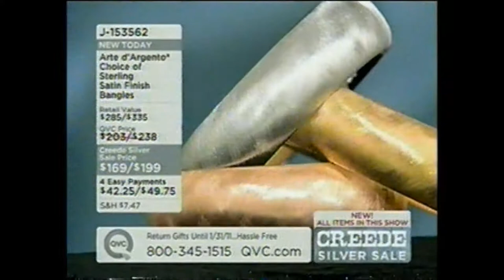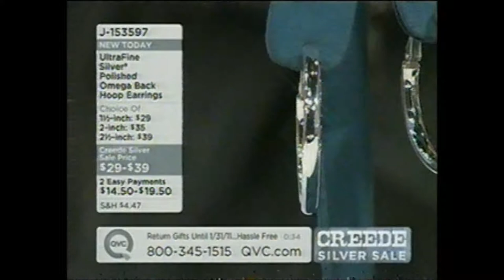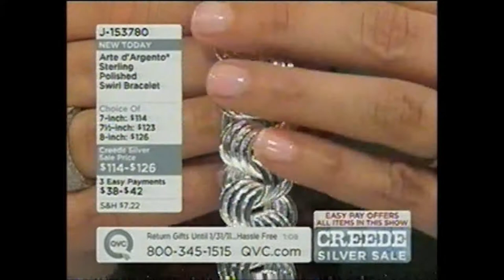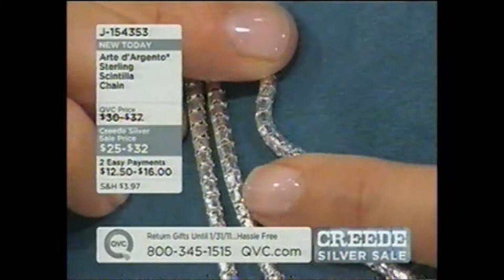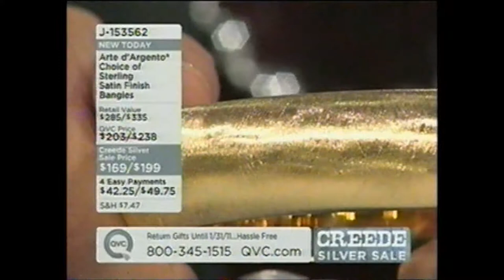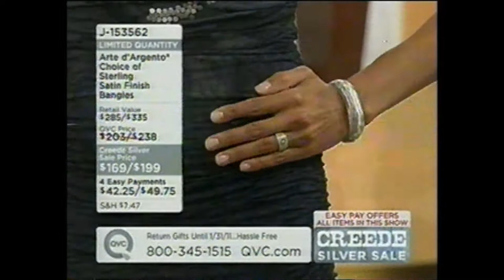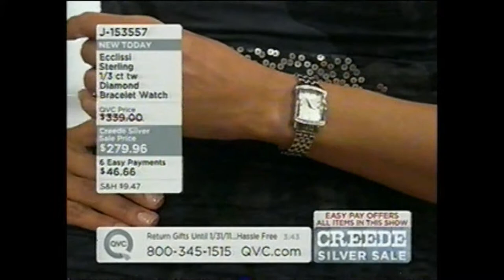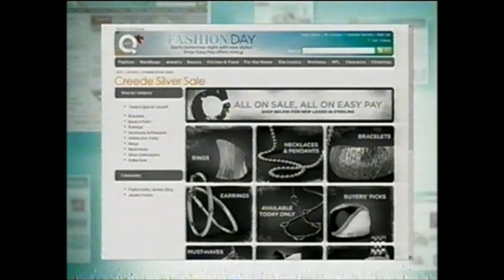Creede Silver Strike 2010 with Jill Bauer Hour II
QVC's 9th Annual Creede Silver Strike
with Jill Bauer, Staci & Rachel
Saturday, October 2, 2010 3pm ET
In honor of the 121st anniversary of the last great silver boom of the Old West